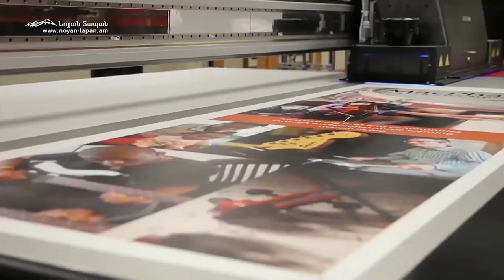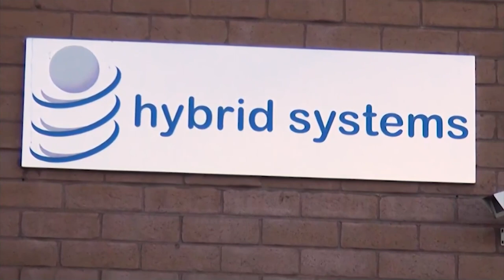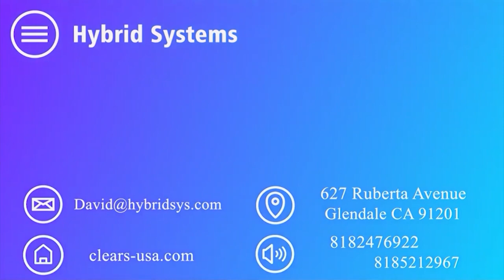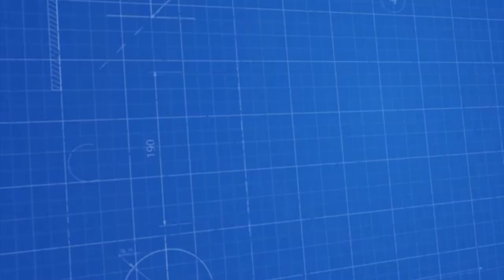Ավանեսյանը և Քերոբյանն ավելի զի՞լ են, քան Էրդողանը. թվերի քաղհան է, վտանգների մասին չեն խոսում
Նոյյան Տապան. «Քննարկում». Հյուր՝ «Հելսինկյան ասոցիացիա» իրավապաշտպան ՀԿ նախագահ Նինա Կարապետյանց